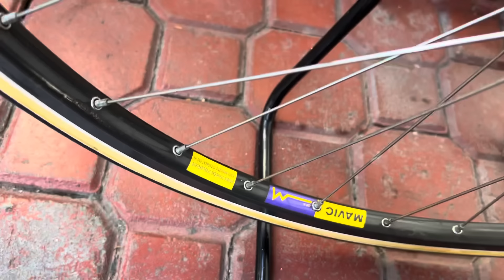Unlimited Super Sale Bikes! Lahat yan Imported!